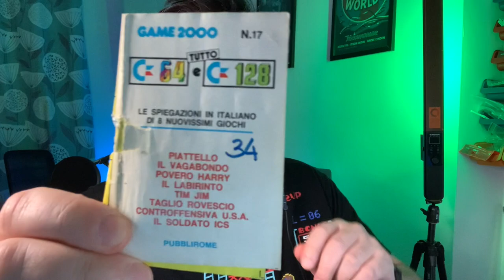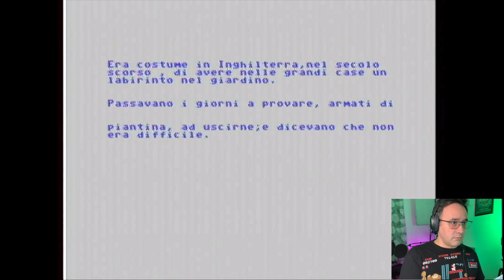Exploring Commodore 64 games (Tape 1) | time-capsule tapes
This is the first video of a series of videos dedicated to explore my old box full of Commodore 64 tapes. I've been carrying around these tapes for many years. I have no idea what's inside the tapes, here we will explore them together.

Video capturing device I used to make this video